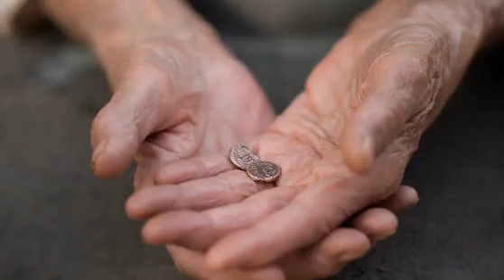Transformado por la Fe HOY mar 9